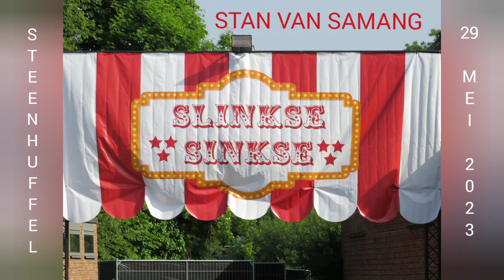Stan van Samang I Steenhuffel I Slinkse Sinkse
Optreden van Stan Van Samang op de Slinkse Sinkse in Steenhuffel ( Londerzeel)

Het optreden is wel niet volledig gefilmd.

muziek van Stan Van Samang

Je kunt op het belletje drukken  aan de rechterkant en dan op alles, als je de video's wilt zien die ik later  zal publiceren! Bedankt voor je tijd en het bekijken van het optreden van Stan Van Samang . Een duimpje omhoog en een reactie zou ik zeker waarderen.

Eng: Performance by Stan Van Samang at the Slinkse Sinkse in Steenhuffel ( Londerzeel)

The performance was not fully filmed though.

You can press on the little bell on the right and then on all, if you want to see the videos I will publish later! Thanks for your time and watching Stan Van Samang's performance . A thumbs up and a comment would certainly be appreciated.